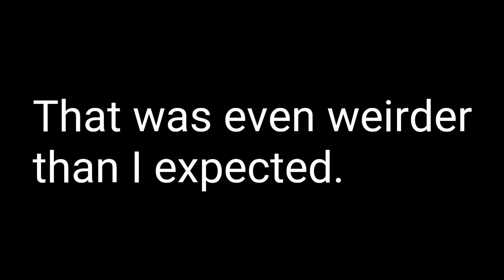Snick The Heghodge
In your face, Sanic.